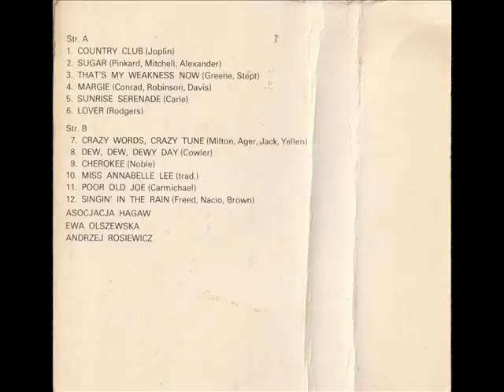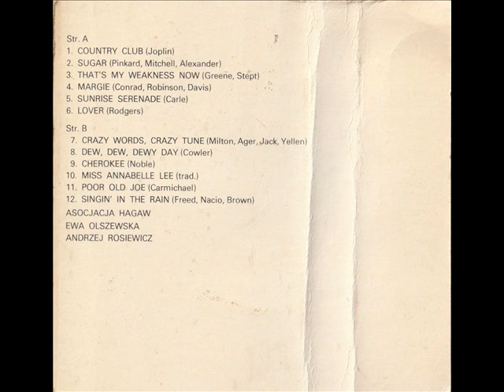Andrzej Rosiewicz i Ewa Olszewska - Lover [Asocjacja Hagaw (Polskie Nagrania)]